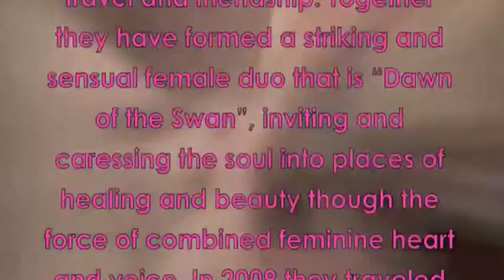Dawn of the Swan - Short Live performance examples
Dawn of the Swan - Female Duo from Brighton in the U.K. - Both established professional artists in their own right, Sharon Lewis and Esther Bertram have come together to share songs, travel and friendship. Together they have formed a striking and sensual female duo that is Dawn of the Swan, inviting and caressing the soul into places of healing and beauty though the force of combined feminine heart and voice.